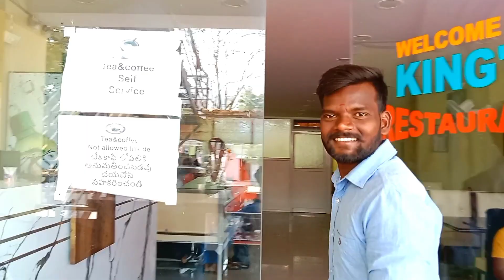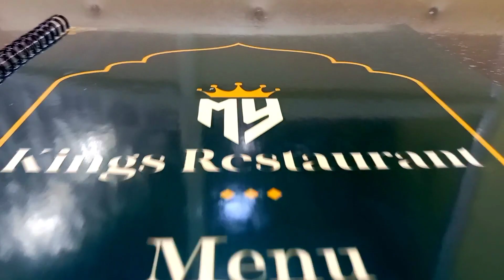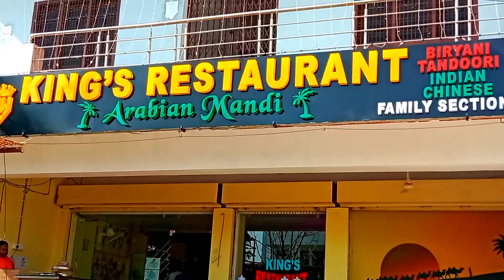కొల్లాపూర్'లో కొత్త రెస్టారెంట్ అదిరిపోయింది🔥 | KING'S RESTAURANT | HOMETOUR | SAIKRISHNA MEESALA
కొల్లాపూర్ లో కొత్తగా KING'S RESTAURANT ఓపెన్ చేయడం జరిగింది. KING'S RESTAURANT లో ఏ ఏ ఐటమ్స్ ఉన్నాయో..అలాగే KING'S RESTAURANT ఎలా ఉందో హోమ్ టూర్ వీడియో చూడండి.❤